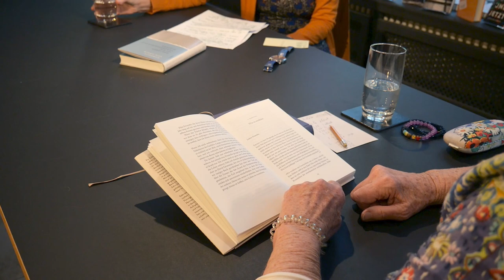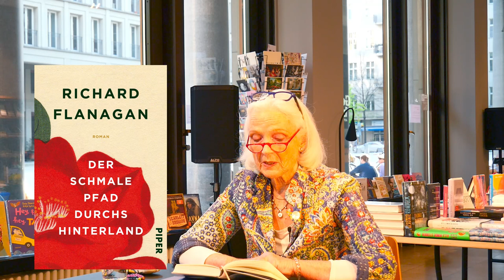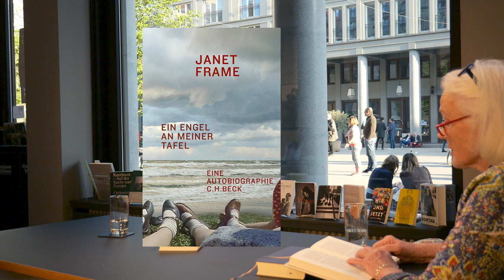Gabriele von Arnim - Das Leben ist ein vorübergehender Zustand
Bleiben, bei ihm bleiben, bei sich bleiben. Sie hatte sich schon entschieden, wollte gehen. Raus aus der Beziehung, raus der gemeinsamen Wohnung. Hinein in ein eigenes Leben. Noch am selben Tag bekommt er einen Schlaganfall, zehn Tage später den zweiten. Er bleibt der gleiche Mann, ist aber kein Macher mehr. Er kann nicht mehr deutlich sprechen, nicht gehen, nicht lesen, nicht schreiben – aber nach wie vor denkt er wasserhell. Zutiefst eingekerkert in sich, ausgeschlossen von der Welt, die er bisher so großräumig bewohnt hat. Ein zerstörter Mensch, ein Bär ohne Wildnis. Und sie? Sie bleibt bei ihm, an seiner Seite, seine Frau. Ratlos sitzt sie zusammen mit der Vergangenheit und der Zukunft auf der schmalen Bank namens Jetzt. Wie lebt man Krankheit? Zehn Jahre lang haben die beiden gekämpft, gelitten, gewütet und sich gegenseitig mit neuer Innigkeit kennengelernt.Gabriele von Arnim beschreibt in diesem literarischen Text, wie schmal der Grat ist zwischen Fürsorge und Übergriffigkeit, Zuwendung und Herrschsucht. Wie leicht Rettungsversuche in demütigender Herabwürdigung enden. Und Aufopferung erbarmungslos wird. Wie liebt und hütet man einen Mann, der an dem Tag zusammenbricht, an dem man ihm gesagt hat, man könne nicht mehr leben mit ihm? Wie schafft man die Balance, in der Krankheit zu sein und im Leben zu bleiben?
In den Geistesblüten im Gespräch mit der Journalistin und Autorin Christiane Grefe erzählt sie von den "Zeiten, in denen das Leben mit rohen Zumutungen über einen herfällt, und man nicht weiß, wie man sie ertragen, wie sie überstehen soll." Ihr Buch spendet Trost. Es idealisiert nicht, schönt nicht. Es ist ein Buch über das Verstehen, über das Zulassen, über das Bleiben und eine lange Reise zu sich selbst.  Für die Geistesblüten-Ausgabe No. 16 hat Gabriele von Arnim das sehr persönliche Essay  'Vom Trost des Lesens' geschrieben. "Flucht - ist das Stichwort. Fluchtlust. Weg aus dem eigenen Leben, weg von dem, was ist und bedrückt. Bitte nicht bleiben müssen. Dann stürze ich mich in Bücher. In fremde Leben, fremde Verwirrungen, fremde Landschaften. Dann will ich lesen, was ich nicht lebe. ..." Signierte Exemplare von 'Das Leben ist ein vorübergehender Zustand' sind inkl. Magazin im Onlineshop und der Buchhandlung der Geistesblüten erhältlich.